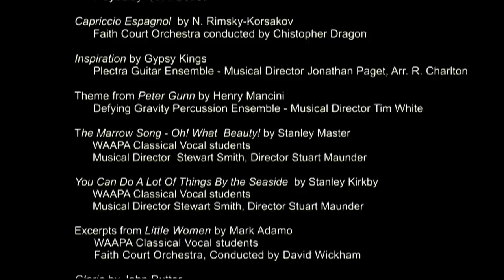Classical Music at the Western Australian Academy of Performing Arts (WAAPA)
A snapshot of some of the ensembles and performance opportunities that Classical Music students enjoy at the Western Australian Academy of Performing Arts (WAAPA).

Includes excerpts of performances by WAAPA's Faith Court Orchestra, Plectra Guitar Ensemble, Defying Gravity Percussion Ensemble, WAAPA's Classical Vocal students and graduation recitals.

The Western Australian Academy of Performing Arts (WAAPA) is part of Edith Cowan University (ECU) and is based at ECU's Mount Lawley Campus, in Western Australia.